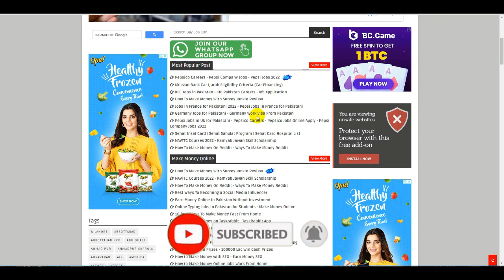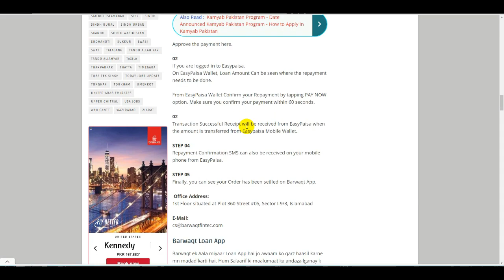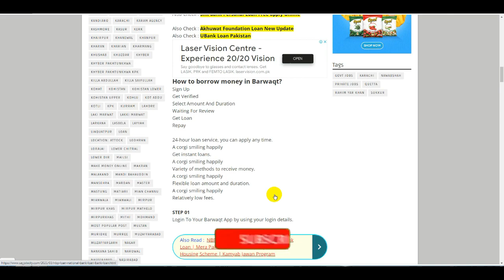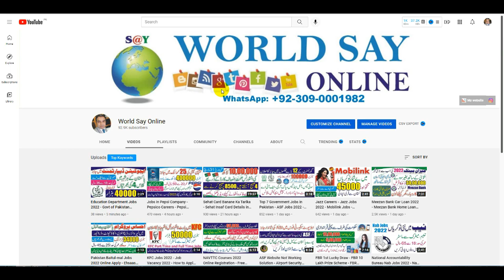Barwaqt Real or Fake - Barwaqt Loan Kaise Milta - Barwaqt Loan Scheme 2022 - Mobile App Loan